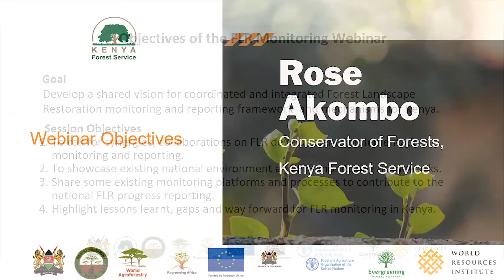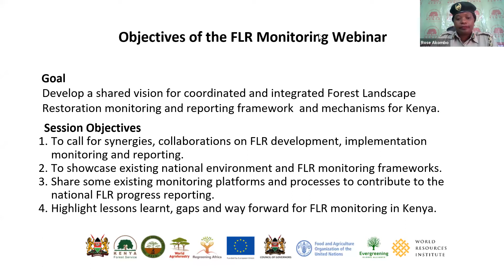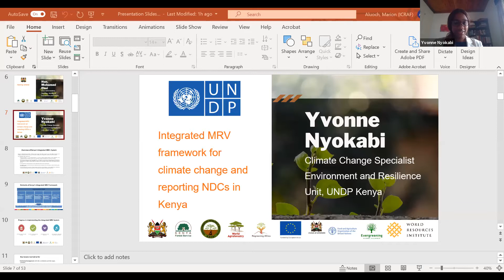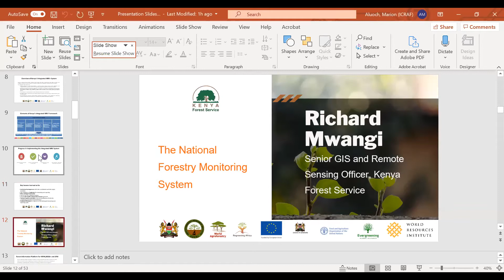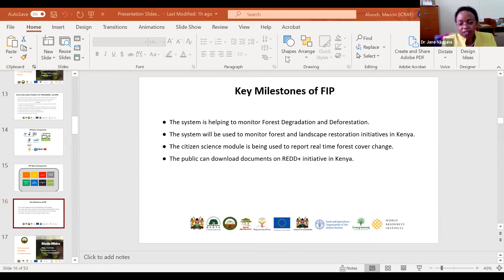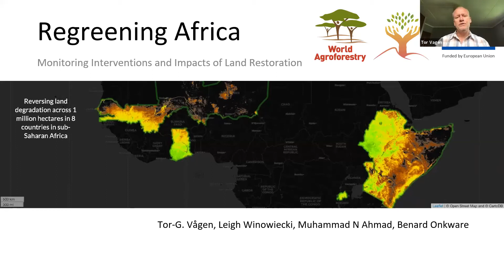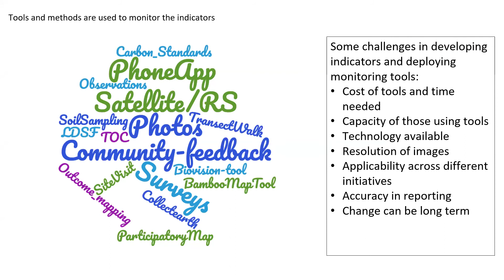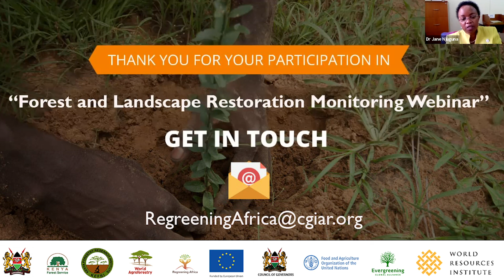Forest and Landscape Restoration Monitoring Webinar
As the world gears up for the launch of the United Nations Decade for Ecosystem Restoration, questions are rightly being asked about how do we know if we’re succeeding or not in restoring the millions of hectares of degraded land that have been committed by countries globally.
Kenya is one of the eight nations involved in the large-scale Regreening Africa restoration project, set out to coordinate efforts to monitor national progress.

A joint national working group for forest landscape restoration monitoring and reporting, took place on 23 April. The aim was to develop a shared vision for an integrated restoration monitoring and reporting framework and accompanying mechanism for Kenya.